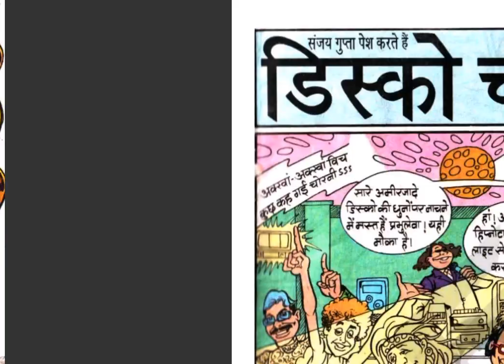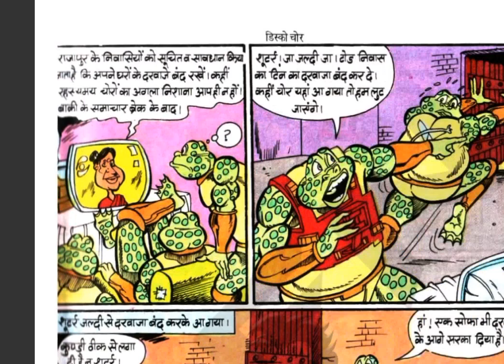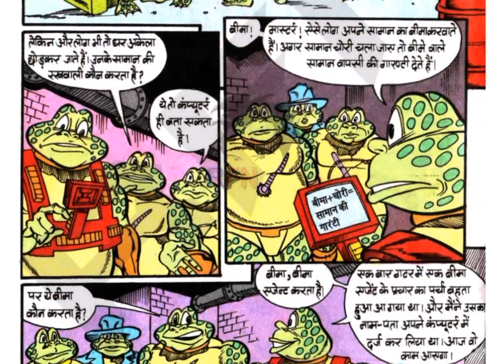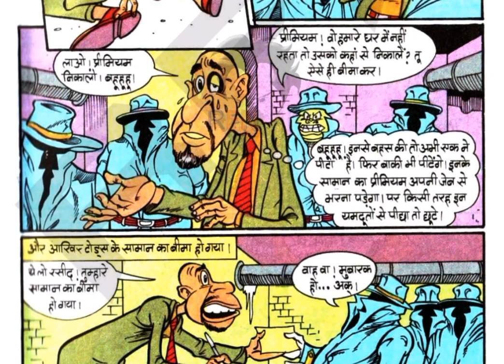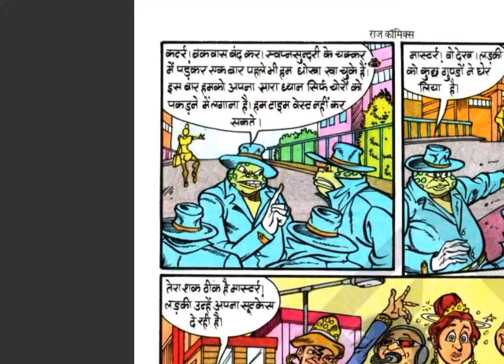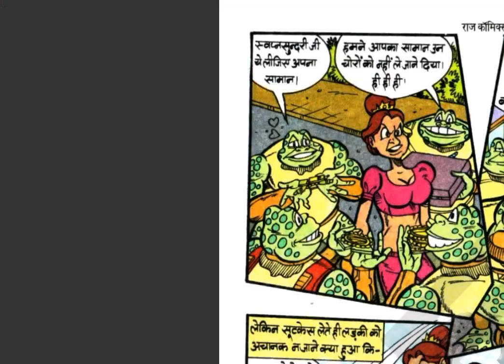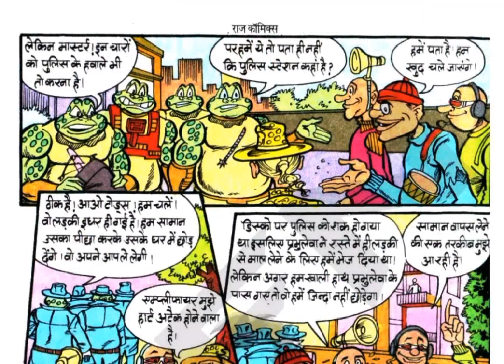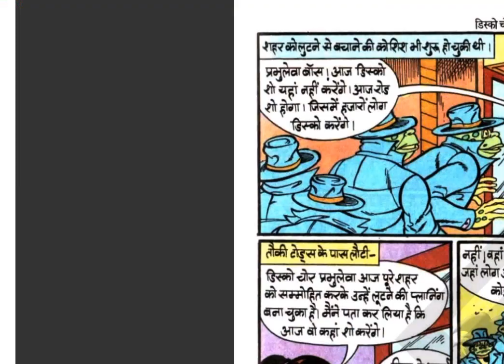Disco Chor | Full Comic